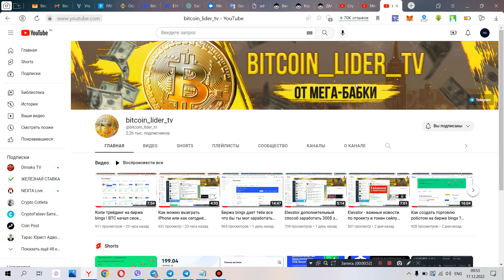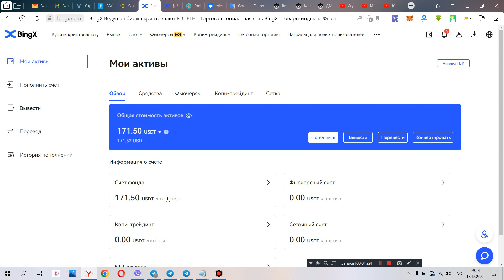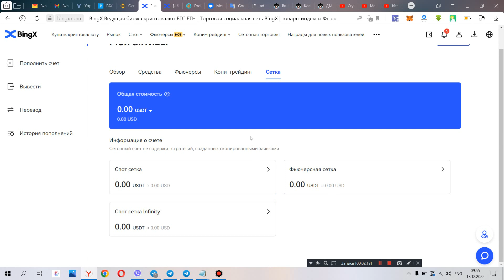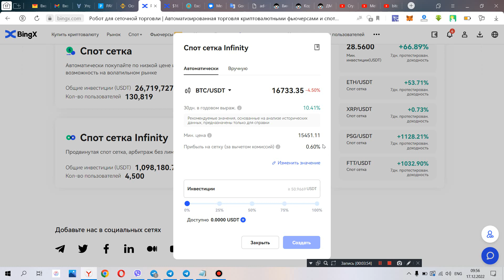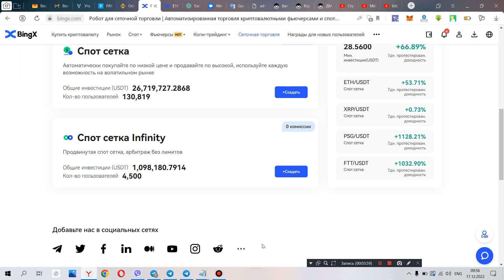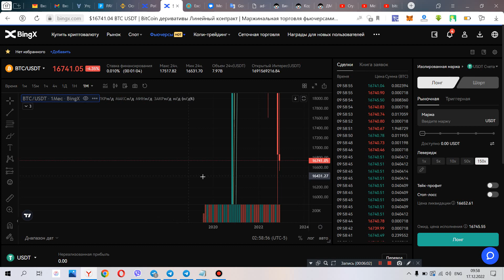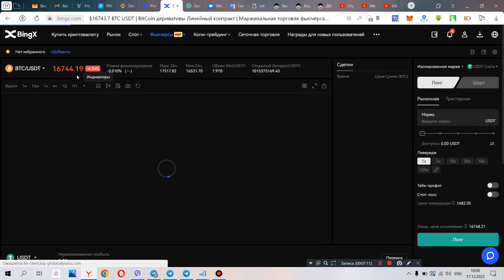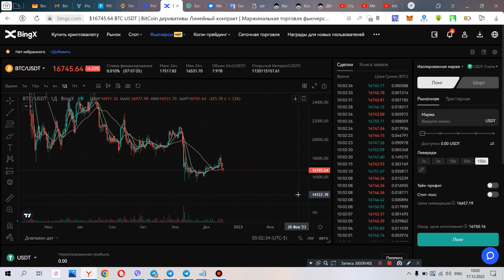Почему стоит выбрать биржу bingx ? Торговля ботом лучше чем торговля самому ? Курс BTC куда идем ?